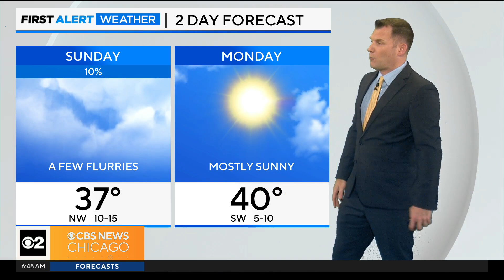First Alert Weather: Lingering clouds with cooler, breezy conditions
Things cool down for Sunday with 30s for highs, but with feels like temps in the 20s. CBS 2 Meteorologist Robb Ellis has your First Alert forecast.